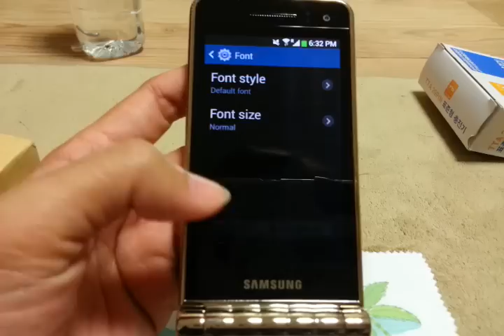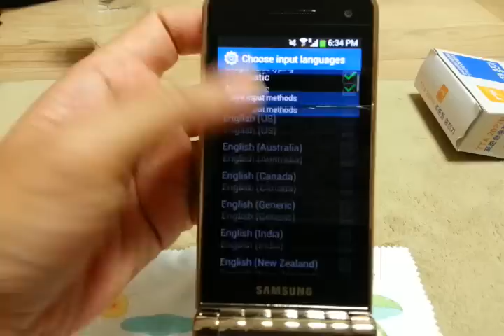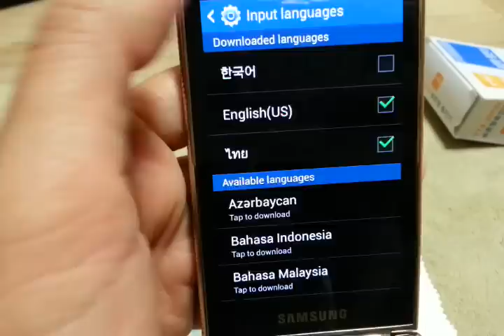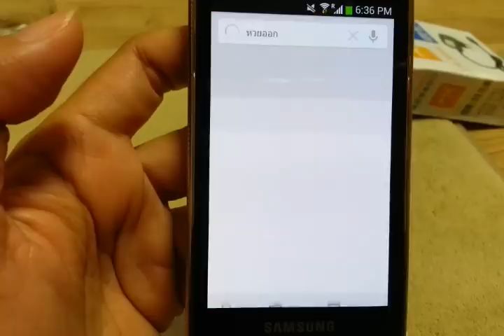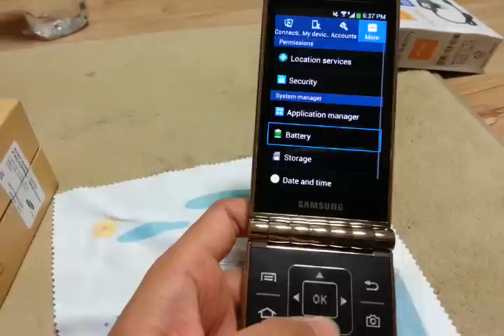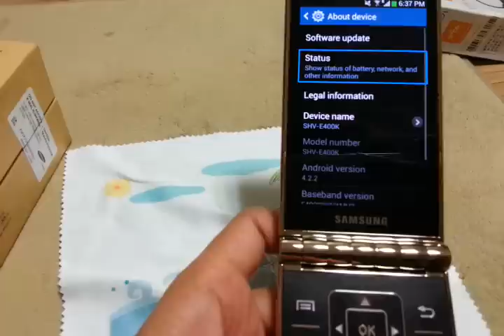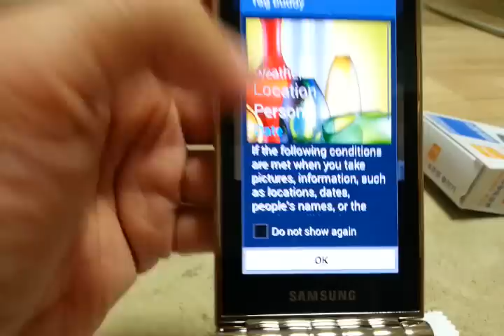มือถือเกาหลี แท้ Samsung Galexy Golden SHV-E400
เวป ร้าน ขายมือถือเกาหลี ร้านค้าออนไลน์ ที่ขายมือถือราคา ถูกกว่าใคร แถมรุ่นใหม่ๆ เพียบ